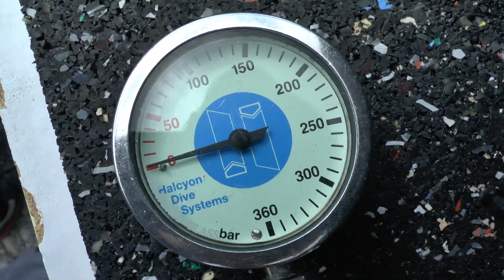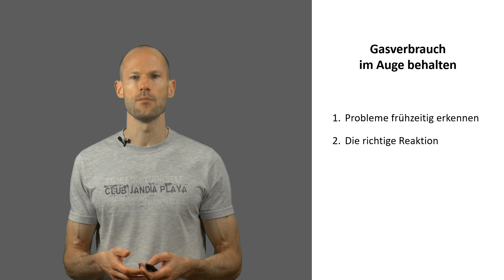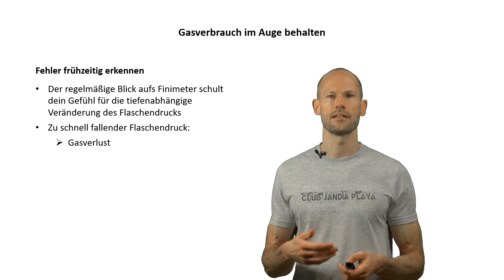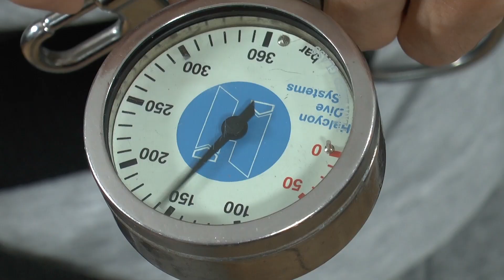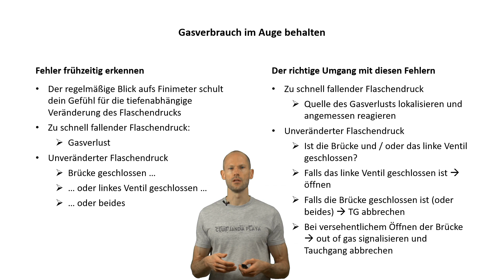Fehler frühzeitig erkennen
Wie dir der regelmäßige Blick auf dein Finimeter nicht nur dabei hilft, rechtzeitig den Rückweg anzutreten, sondern ermöglicht, Fehler frühzeitig zu erkennen und richtig darauf zu reagieren, erfährst du in diesem Video,

Sebastian

Einleitung: 0:00
Probleme frühzeitig erkennen: 1:19
Die richtige Reaktion: 3:40
Fazit: 6:20
Outtakes: 7:14